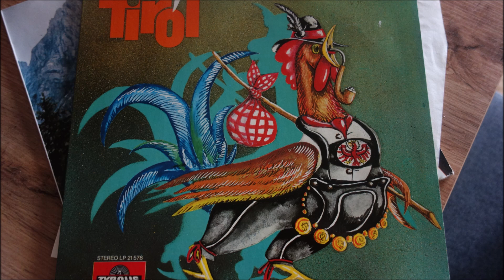Komm Mein Mädel, Wir Fahr'n In Urlaub